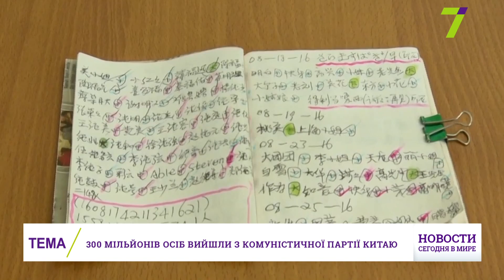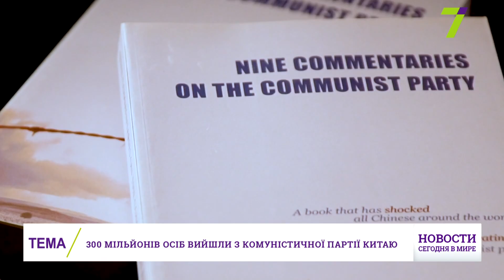Выпуск международных новостей за 13:00 30 марта